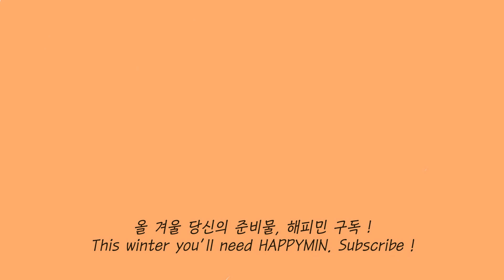밤스프 만들기/ Marron soup recipe [ENG CC]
안녕하세요! 해피민이에요 ! 오늘은 추운 날 따뜻하게 먹기 좋은 밤스프 만드는 법을 소개해 드릴게요!, 까놓은 밤만 있다면 아주 간단하게 만들 수 있어 너무 좋은 레시피에요. 만약 좀 더 부드러운 식감의 스프를 원하시면 영상에 나온 과정과 똑같이 만들어 주신 후에 믹서로 한번 갈아 물이나 우유를 살짝 첨가해 끓여 드셔도 정말 맛있습니다!